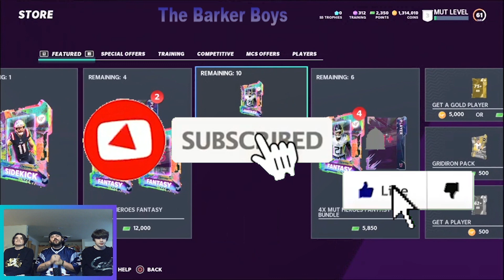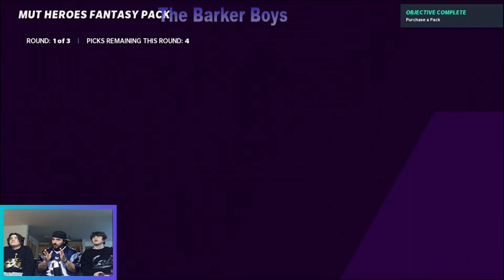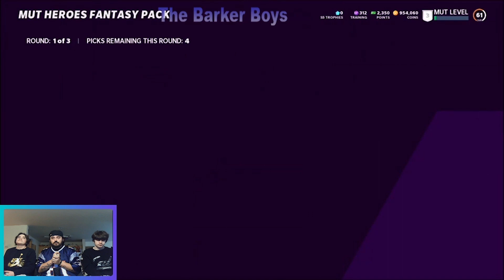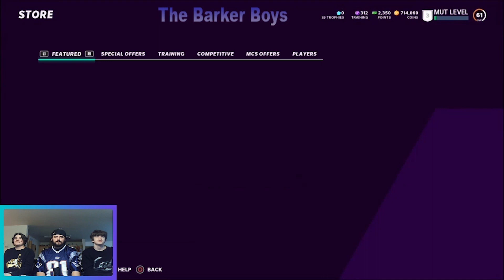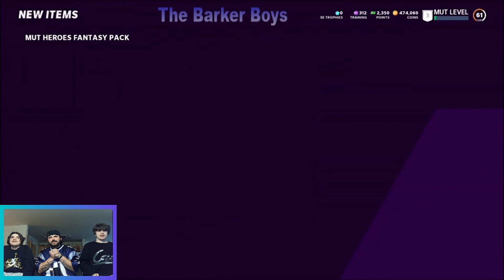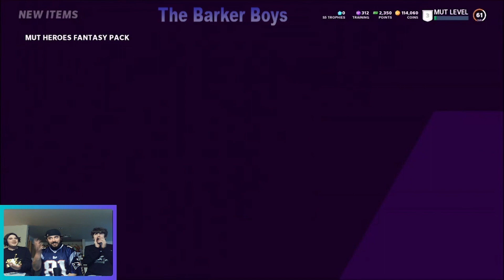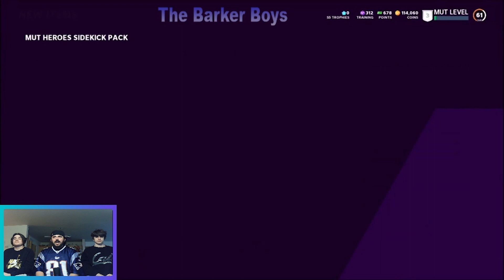WE PULLED FLAMES FROM THESE FANTASY PACKS! |MADDEN 21| MUT HERO FANTASY PACKS! INSANE PACK OPENING!!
Comment "FIRE" if you see this.

Mut 21,
 league,mut weekend league,mut 21 weekend league,madden